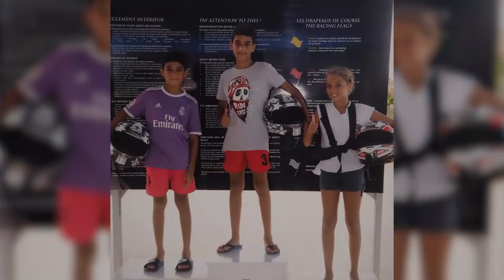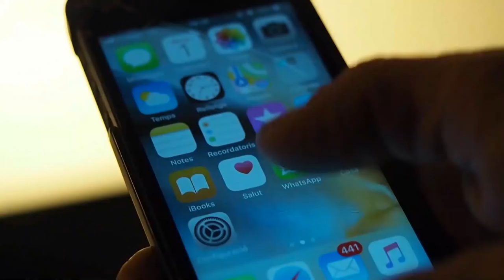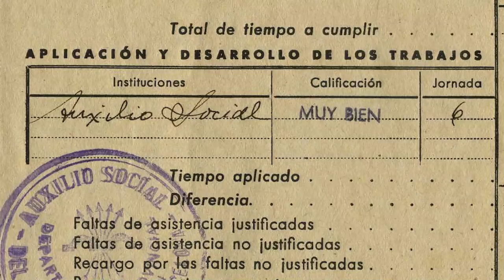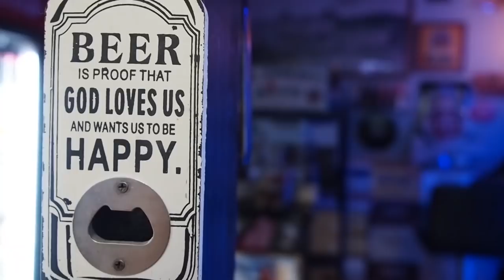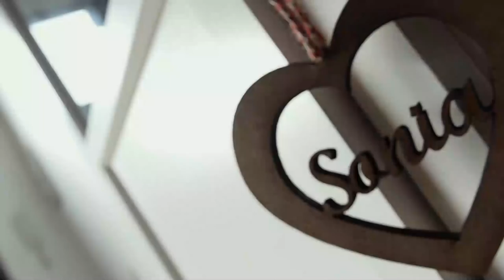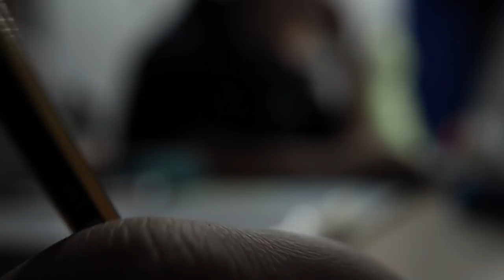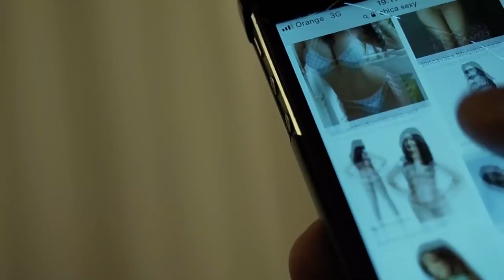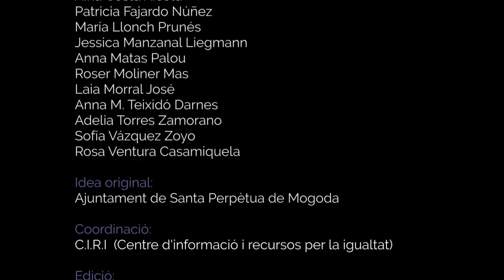Santa Perpètua, Amb ulls de dona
Quinze dones de Santa Perpètua de diferents edats i procedències expliquen en aquest audiovisual titulat 'Amb ulls de dona' la seva experiència vital i reflexionen sobre diferents aspectes relacionats amb el feminisme. Produït per la Regidoria d'Igualtat, s'emmarca en el Pla d'Igualtat 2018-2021 i el seu objectiu és fer un reconeixement a les dones de Santa Perpètua alhora que es visibilitzen els avanços generals en drets i llibertats de les dones.

Moltes gràcies per la seva participació a totes elles: Marisol Andrés, Manuela Bellido, Ichraf Benjelloun, Samara Contreras, Aina Costa, Patricia Fajardo, Maria Llonch, Jessica Manzanal, Anna Matas, Roser Moliner, Laia Morral, Anna Maria Teixidó, Adelia Torres, Sofia Vázquez i Rosa Ventura.